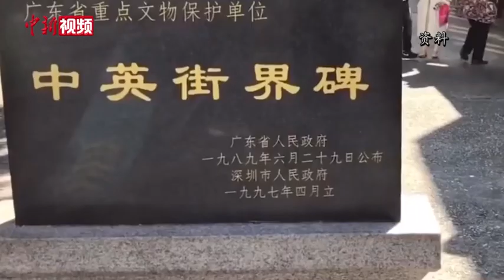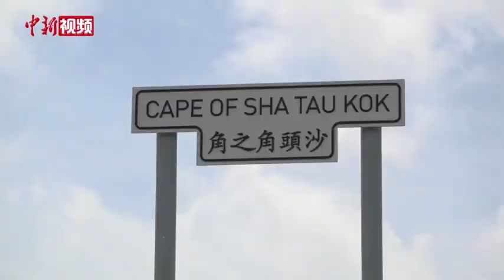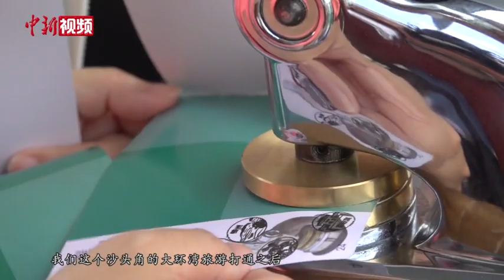【香港故事】揭秘“禁区”沙头角： “一国两制”在此交汇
依山傍海、屋院林立，香港与深圳在此一街相连、一衣带水，作为半个多世纪以来的“禁区”，为配合北部都会区发展，6月3日，香港特区政府首阶段开放沙头角禁区，游客可游览沙头角码头及附近土特产市集，并经码头乘船到外岛出游。